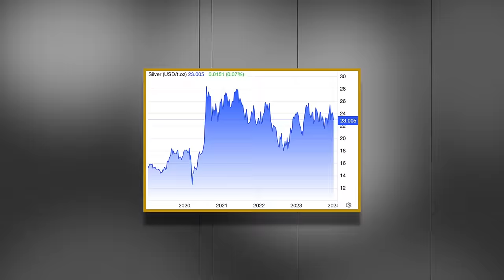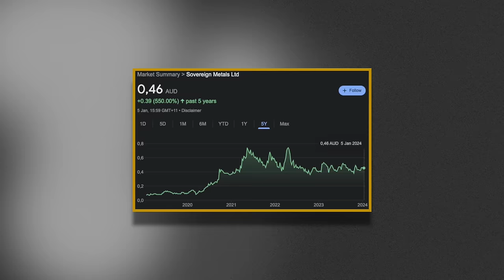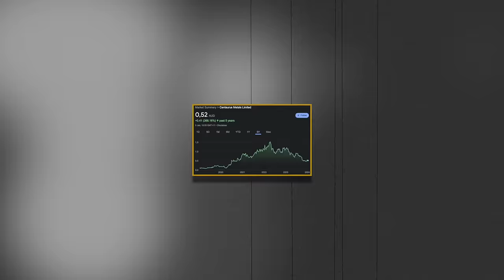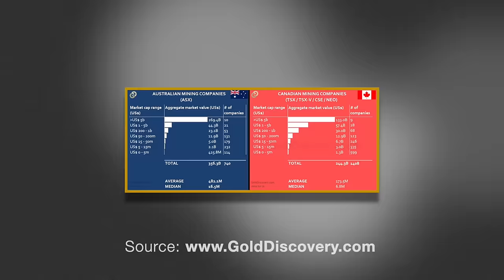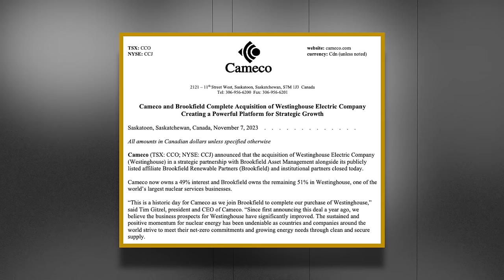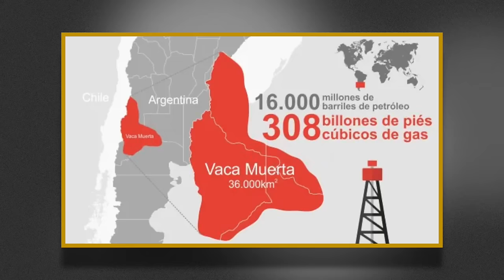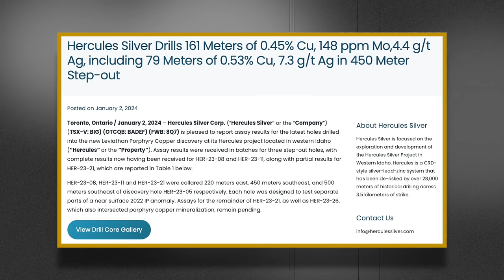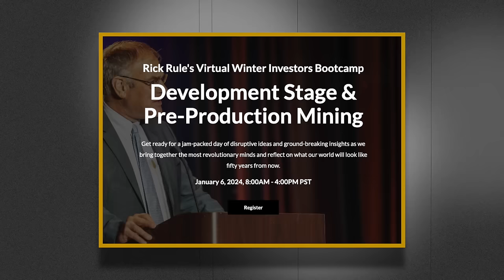Gold Stocks, Uranium Stock, Russian Stocks | Rick Rule Opens Up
Rick Rule talks about stocks he likes and stocks he dislikes. That's it.

Rick Rule + stocks = easy interview.

More specifically, in this interview Rick Rule talked to me about gold & uranium, as well as different jurisdictions around the world that he is currently holding stocks in. We also talked about some of the uraniumstocks Rick Rule likes and dislikes.Is RickRule even a hashtag? That's very cool.

Timestamps
00:00 recap
01:00 important warning
01:25 why does Rick Rule like gold stocks?
06:15 what type of gold stocks does Rick Rule like?
09:15 does Rick Rule like any other metals?
12:45 does Rick Rule like African gold stocks?
17:49 has Rick Rule sold his Russian stocks?
21:55 is Rick Rule selling Australian stocks?
26:25 what Aussie stocks does Rick like?
29:20 will big miners buy Canadian uranium stocks?
32:30 who will be buying uranium companies in the Athabasca Basin?
39:20 is Rick in uranium stocks in Uzbekistan?
40:40 is Rick invested in Argentine stocks?
46:00 is Rick invested in Mexican stocks?
48:55 is Rick invested in Greenland stoks?50:44 how do you reach out to Rick Rule?